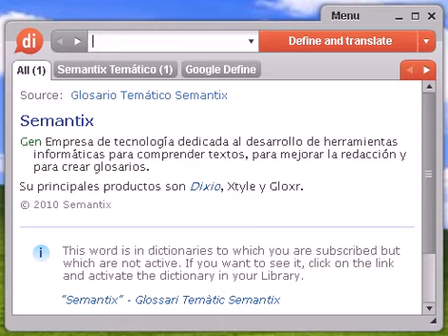Definición de aplazar